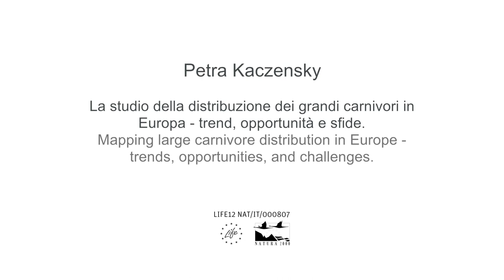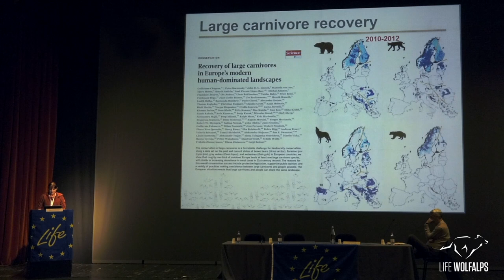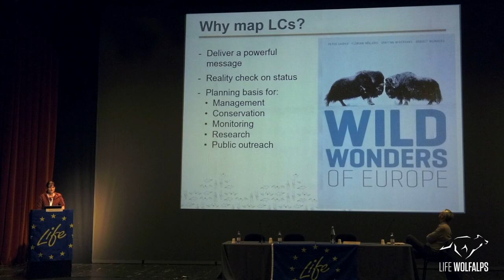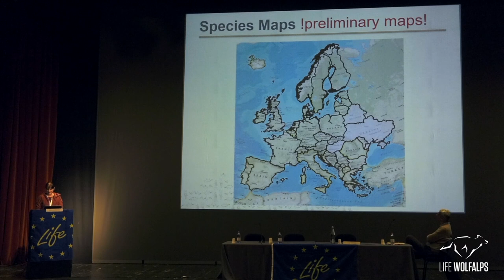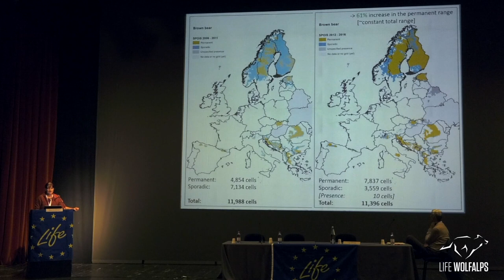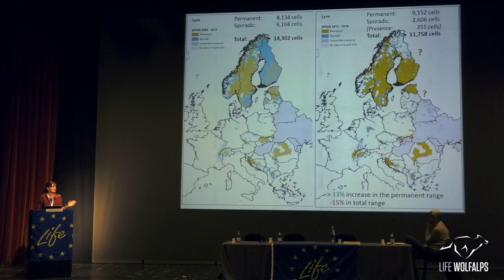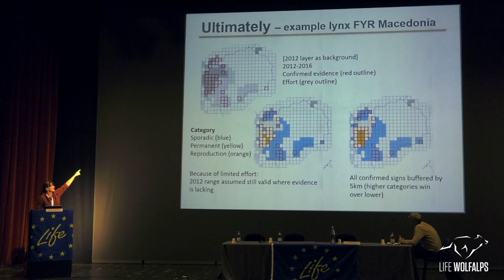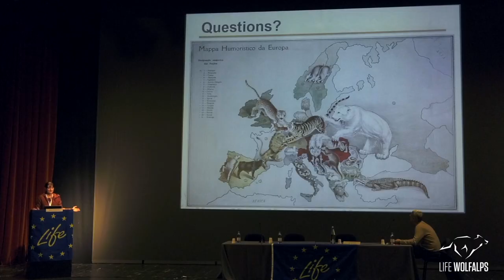Mapping large carnivore distribution in Europe | Petra Kaczensky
Mapping large carnivore distribution in Europe - trends, opportunities, and challenges

Talk held at the LIFE WOLFALPS Final Conference

"WOLF-HUMAN COEXISTENCE IN THE ALPS AND IN EUROPE"
Trento, Teatro Auditorium (IT), March 19th and 20th 2018

Video by Multimedia Department, MUSE - Museo delle Scienze

[ITA]

La studio della distribuzione dei grandi carnivori in
Europa - trend, opportunità e sfide | Petra Kaczensky

Intervento tenuto nel contesto della conferenza finale internazionale del progetto LIFE WOLFALPS

"LA COESISTENZA TRA UOMO E LUPO SULLE ALPI E IN EUROPA" Teatro Auditorium di Trento, 19 e 20 marzo 2018

Video a cura della Sezione Multimedia, MUSE - Museo delle Scienze.